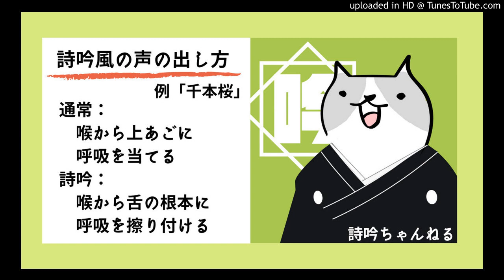【詩吟ch】詩吟風の声の出し方‹千本桜›